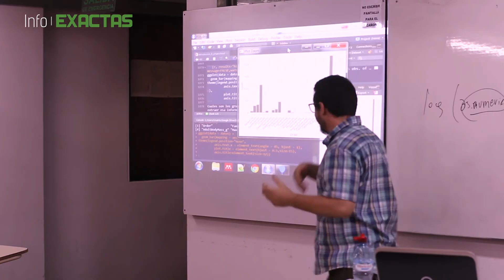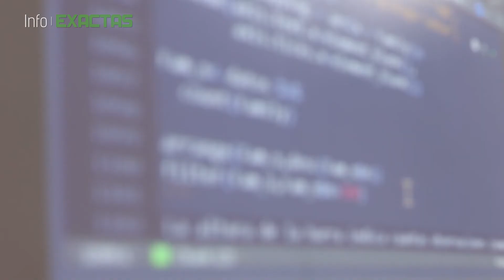Curso de introducción al Lenguaje R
En el Marco del Programa de seguimiento y asistencia al graduado de la FCEQyN - UNaM  se dictó el Curso de introducción al Lenguaje R.